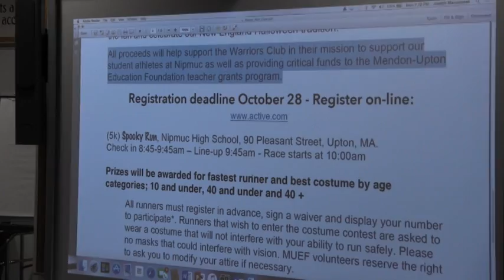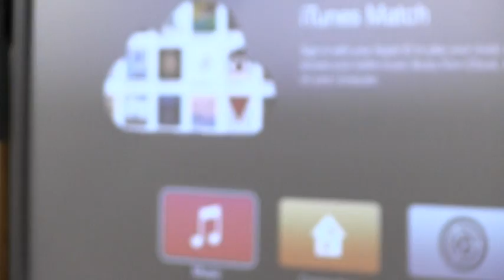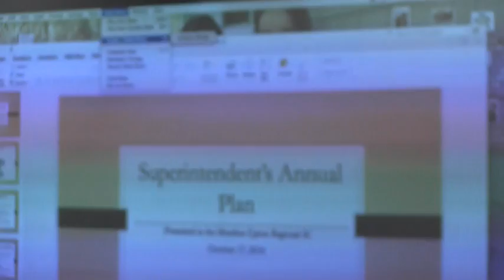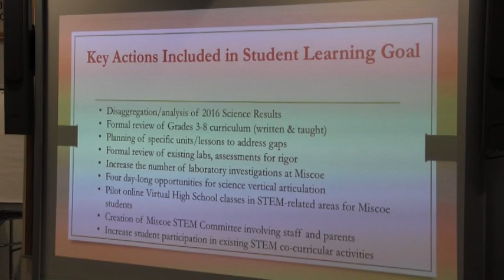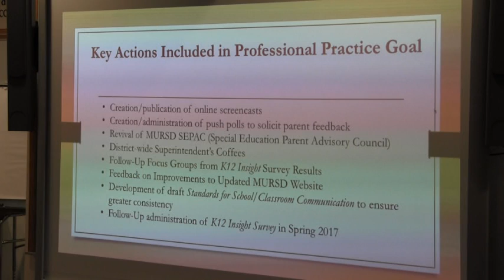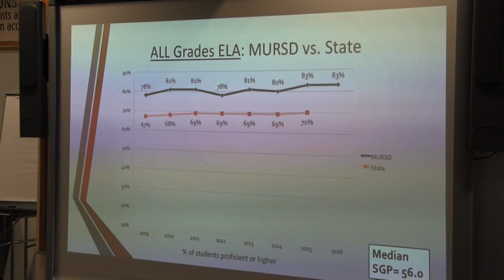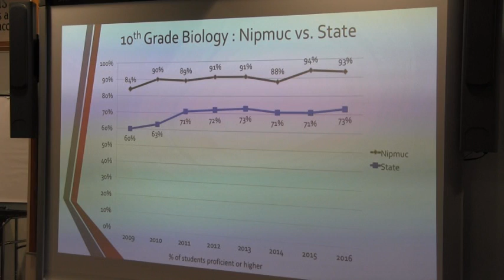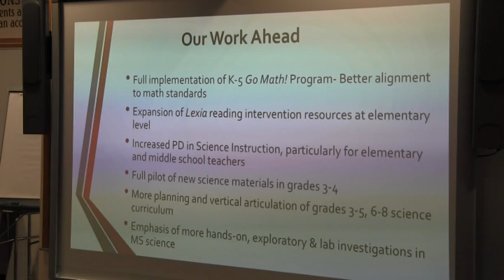School Committee 10 17 16 4376 H